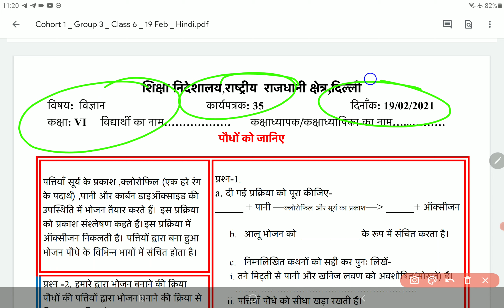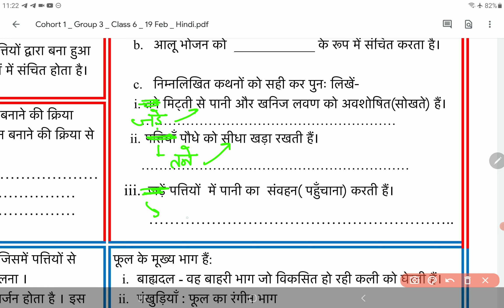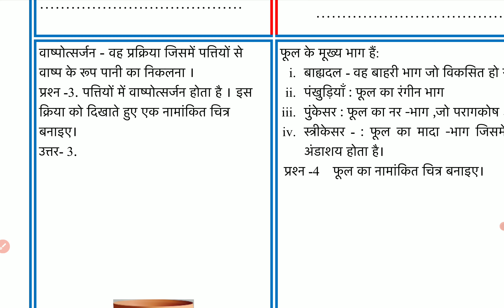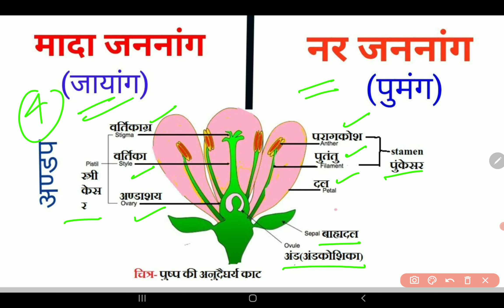Class 6 Science Worksheet 35 Hindi Medium 19 February | 6th Science Worksheet 35 19 Feb